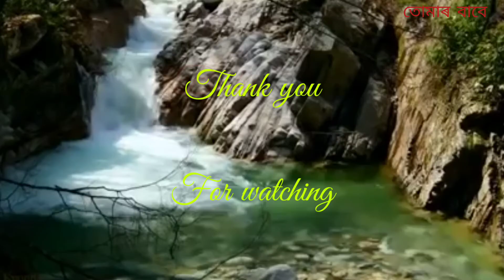XOROT - শৰৎ // Assamese poem ॥ By pinkal pratyush ॥ cover video by Nikhil official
XOROT - শৰৎ Short Assamese Poem